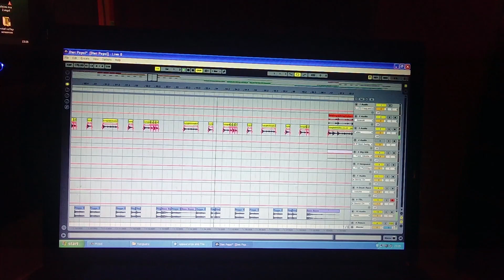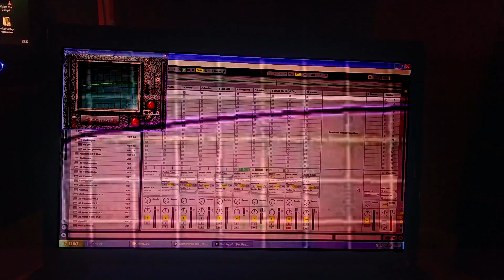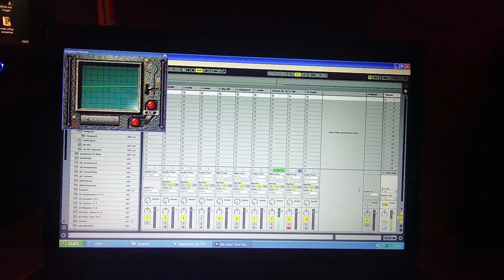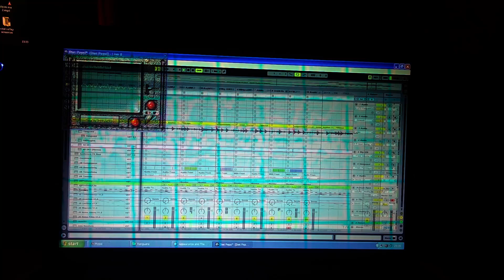Diet Pepsi (DnB)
i finally have a stable xp machine so i wrote this dnb track in ableton 8 in windows xp

*video not edited in xp, i think that would make the laptop explode